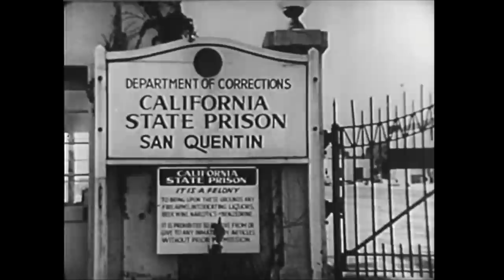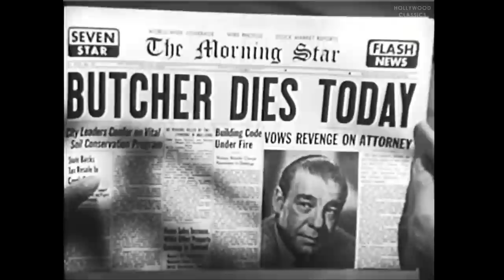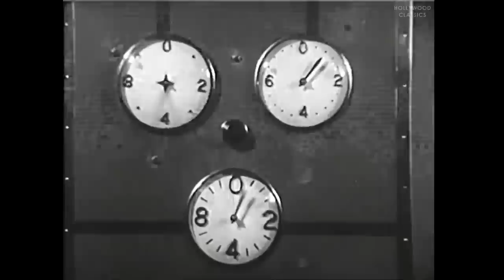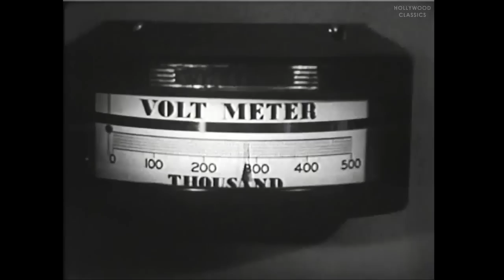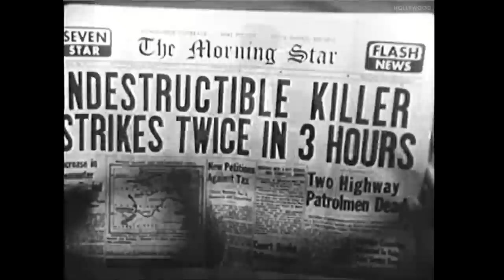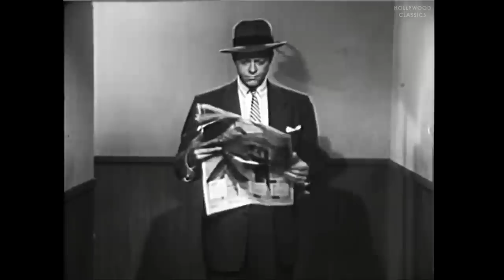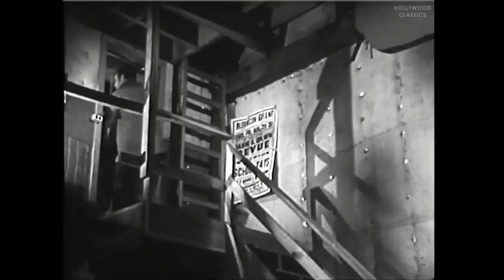Indestructible Man (1956) | Full Movie | Lon Chaney Jr., Max Showalter, Marian Carr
Watch the 1956 Hollywood classic movie, Indestructible Man.

Charles "The Butcher" Benton, a brutal death row inmate gets double-crossed by his crooked lawyer. He gets his chance for revenge when, after he's been executed, a bizarre experiment brings him back to life and more deadly than ever.

Movie Name: Indestructible Man
Stars: Lon Chaney Jr., Max Showalter, Marian Carr
Director: Jack Pollexfen